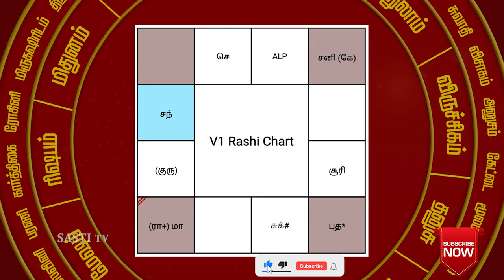உணவு சம்மந்தபட்ட விசயங்களில் மிக மிக கவனம் தேவை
அனைவருக்கும் வணக்கம்.
நான் உங்கள் பொதுவுடைமூர்த்தி. "அட்சய லக்ன பத்ததி "
 ஜோதிட ஆராய்ச்சியாளர்.

குழந்தையின்மை என்ற கேள்வி
இன்று மக்கள் பெரும்பாலும் ஜாதகம் பார்க்கிறார்கள்.

இதற்கு அடிப்படையான காரணம் உணவு சம்பந்தப்பட்ட விஷயங்களில் மிக மிக கவனமாக இருக்க வில்லை என்பதுதான்.

உடலையும் மனதையும் கெடுத்து நம்முடைய வாழ்க்கையில் மகிழ்ச்சி சந்தோஷம் ஆரோக்கியம் மறந்து ஏதோ ஒரு இயந்திர வாழ்க்கையில் பயணிக்கிறோம்.

பெண்கள் கோலம் ஏன் போடுகிறார்கள் என்றால் குனிந்து கோலம் போடுவதால்  கர்ப்பப்பை அதனுடைய தன்மையை பாதுகாக்கும்.

குழந்தை இல்லை என்றால் கண்டிப்பாக பெண்கள் கோலம் போட வேண்டும்.
காலையில் எழுந்து கோலம் போடும் பொழுது உடல் ஆரோக்கியமாகவும் சந்தோஷமாகவும் இருக்கும்.

குழந்தை இல்லை என்ற விஷயத்திற்கு குரு பகவான் பலமாக இருக்க வேண்டும்.
5ம் வீடு குழந்தை.

5ம் வீடு முக்கியமாக இருக்க வேண்டும்.
குருபகவான் முக்கியமாக இருக்க வேண்டும்.
கண்டிப்பாக அந்த வாழ்க்கையில் ஒரு சந்தோஷமான நிலை உண்டு.

ஆனால் அட்சய லக்னத்தில் 5ம் பாவக நட்சத்திர புள்ளியும், 5ம் பாவக அதிபதியும் எங்கு இருக்கு என்பதை பார்க்க வேண்டும்.

பொதுவாக குரு பகவான் நீசம் ஆனால் குழந்தைகள் மூலமாக தொந்தரவு வரும்.
குழந்தைகள் மூலமாக ஒரு யோகத்தைக் கொடுக்க முடியாது.

கண்டிப்பாக குரு பகவான் பலமாக அமைந்தால்தான் வாழ்க்கையில் வழிகாட்டுதல் யோகமாக அமையும்.

குரு நீசமானால், குரு 6 ,8 , 10, 12 ல் இருந்தால் கண்டிப்பாக யோகத்தை கொடுக்காது.

குருபகவான் நீசமானால்  சொல்வதை கேட்க மாட்டார்கள்.

நன்றி.
akshaya-lagna-paddathi
akshaya-lagna-paddathi vvip